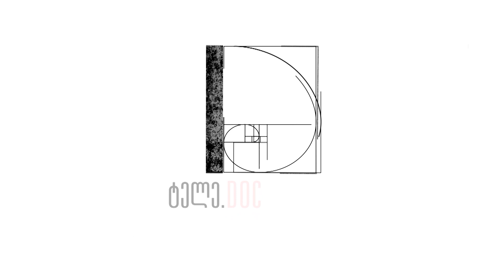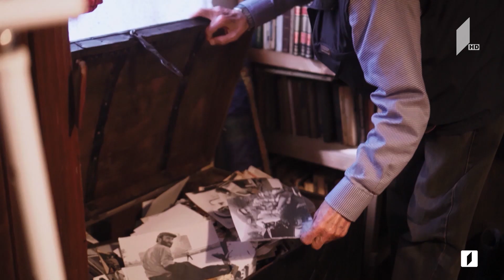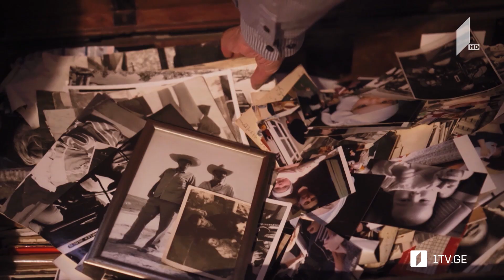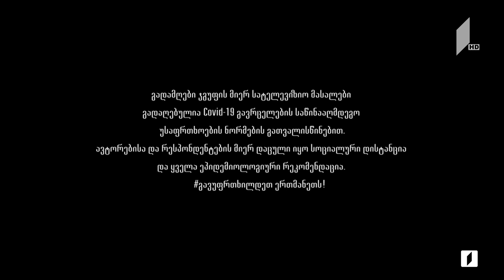„ლომერი... და დღე იყო უფრო გრძელი წუთისოფელზე“ ნატალია პაჭკორიას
სტუმრად ლომერ ახვლედიანთან, ქართველი კინოკლასიკოსის ერთ-ერთი ბოლო ინტერვიუ ნატალია პაჭკორიას „ტელედოკში“.